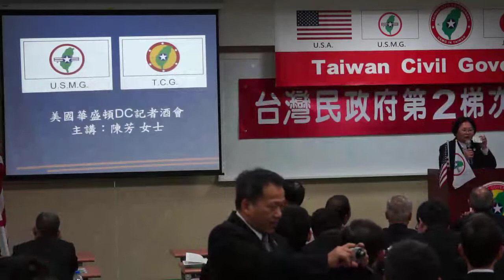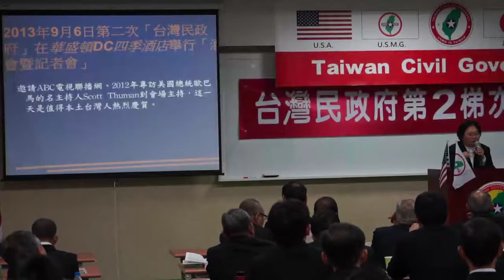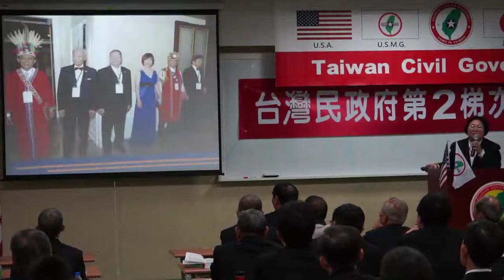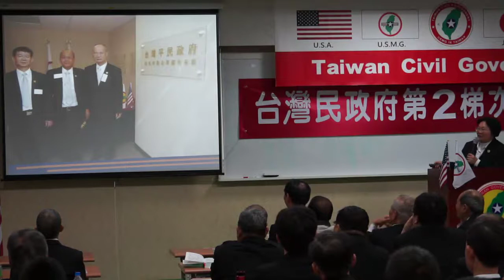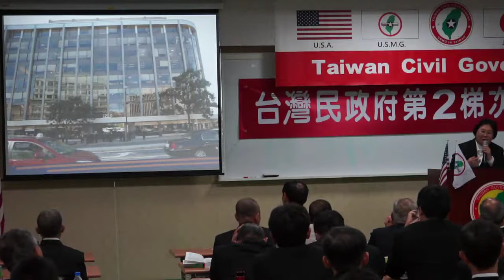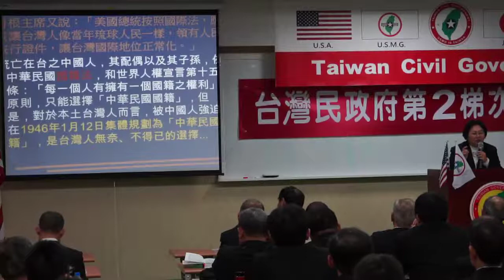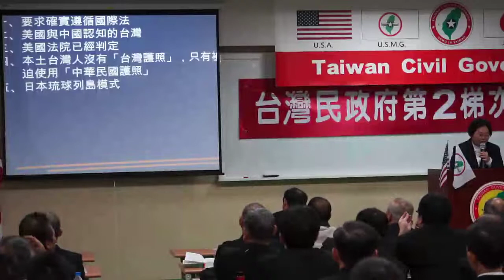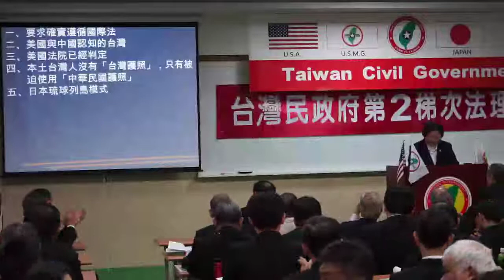140126-5-華盛頓酒會暨記者會感言-陳鈴芳-台灣(民)政府第二梯次法理點召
140126-5-華盛頓酒會暨記者會感言-陳鈴芳-台灣(民)政府第二梯次法理點召